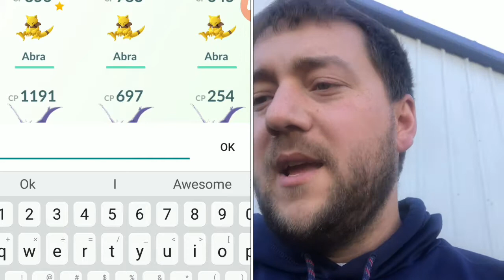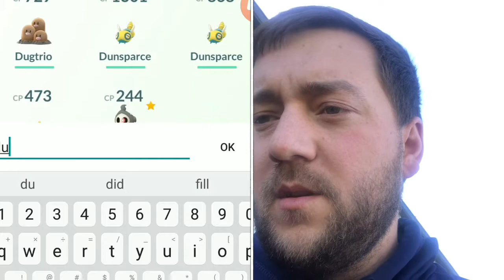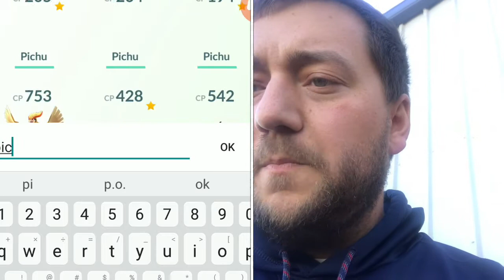Pokémon Go Halloween Event Update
In this video I evolve two new Gen 3 ghost type Pokémon and I give my thoughts on the Halloween Event.

Also give my thoughts on timeline for when we might see the rest of Gen 3 Pokémon added.